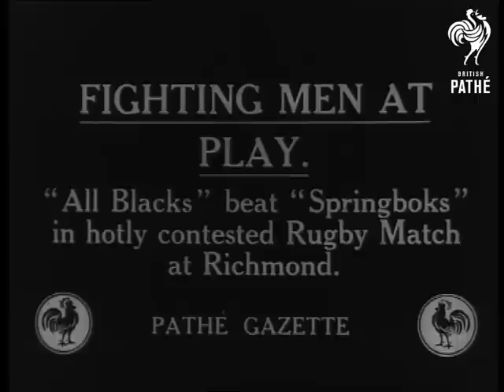Fighting Men At Play (1914-1918)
Fighting men at play - All Blacks beat Springboks at Richmond (London) in hotly contested rugby match.

Title frame. Shots of team posing; one guy sitting in front gets up and walks off. Shot of other team. Some of the match: lots of guys knocking into each other; falling over. Another Title card for next shot: High Commissioner for New Zealand T. MacKenzie; one of the spectators at the match; seen talking in group of New Zealand troops.

Sports; World War One.
 FILM ID:1860.43